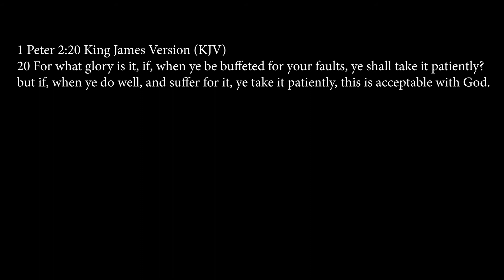Forgiveness - Sunday School on a Saturday Night 4-25-2019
Can you make it to heaven with unforgiveness? Join us as we teach on the spiritual discipline of forgiveness.